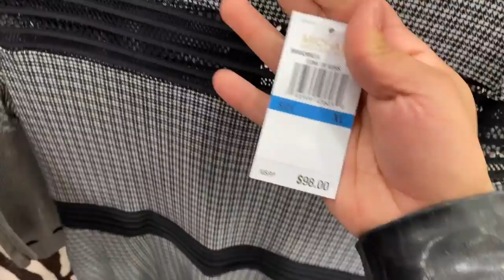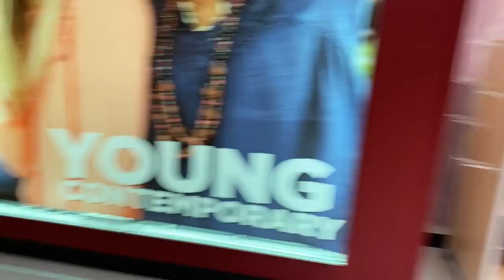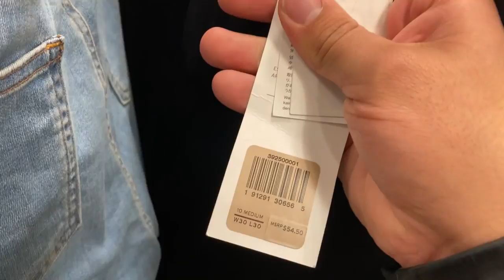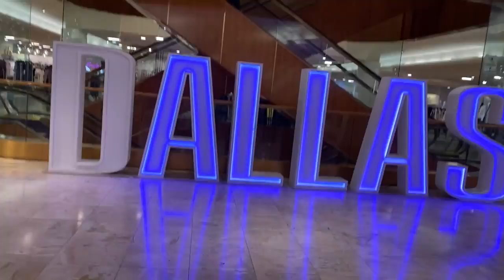RUN TO BELKS 80% OFF CLOSING SALE | MICHEAL KORS, POLO, UNDER ARMOR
HEY! thanks for taking the time to watch this video
I post a few times every week!